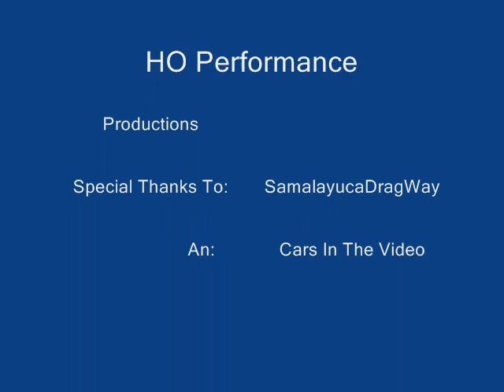Samalayuca Drag Way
Inicios de La Pista En Cd. Juarez